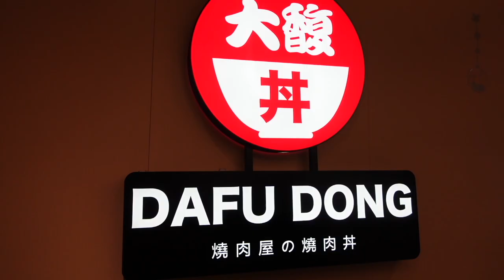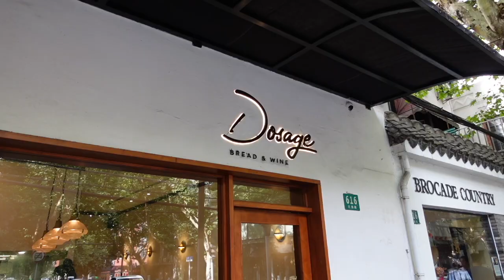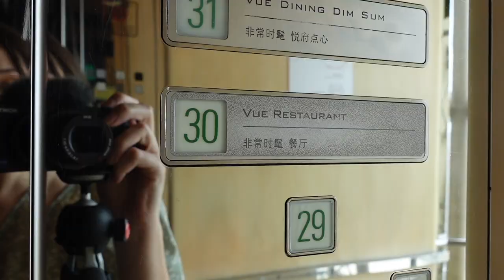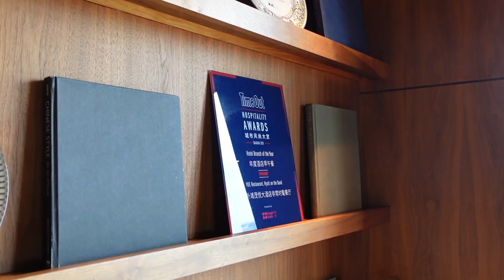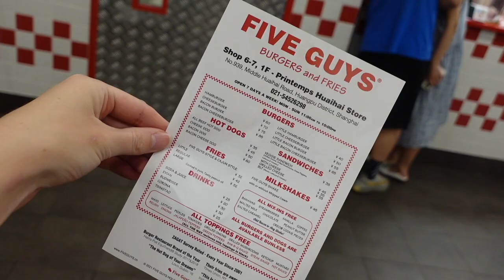Sunday brunch and celebrations | Shanghai VLOG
I took myself out for lunch and dessert on Saturday, followed by a fun packed Sunday of celebrations for the birthday girl, Eva.

Time Stamps
00:00 a day spent by myself
06:50 Sunday brunch at The Vue